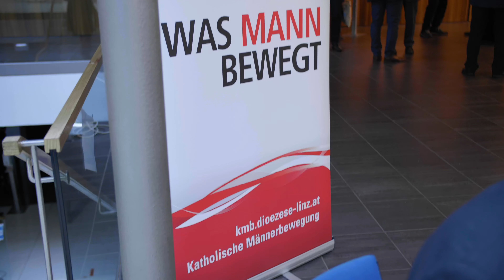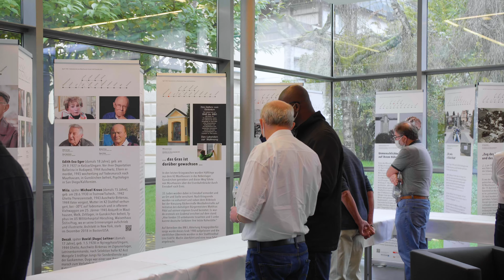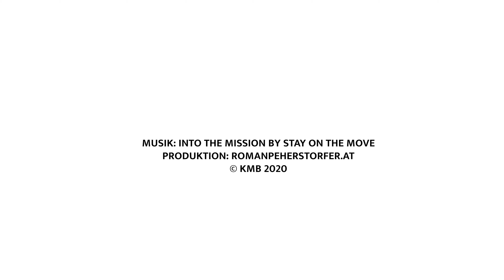Diözesantag der Katholischen Männerbewegung 2020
Angesichts der zahlreichen Krisen dieser Welt: Klimakrise, Coronakrise, Kirchenkrise ist es unser Auftrag als Christen, den Menschen Kraftquelle in unsicheren Zeiten zu sein. Der Diözesantag der Katholischen Männerbewegung (KMB) am 17. Oktober 2020 zeigte Wege auf, wie vor allem Männer Kraft und Stärke dafür schöpfen können. Festredner Josef Lugmayr betonte, dass Beziehungspflege keine reine Frauensache ist. Grußworte von LR Markus Achleitner, KA-Präsidentin Maria Hasibeder und Pastoralamtsdirektorin Gabriele Eder-Cakl.